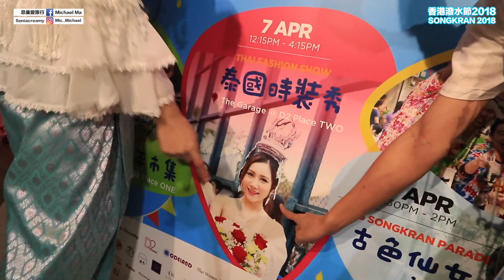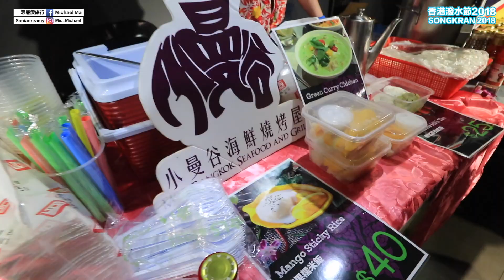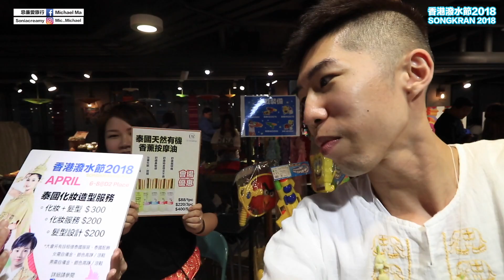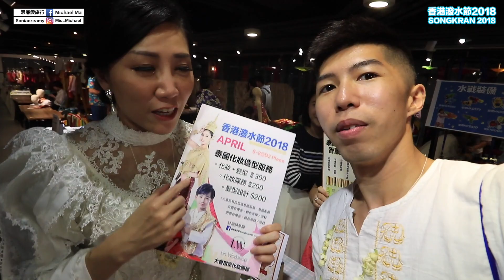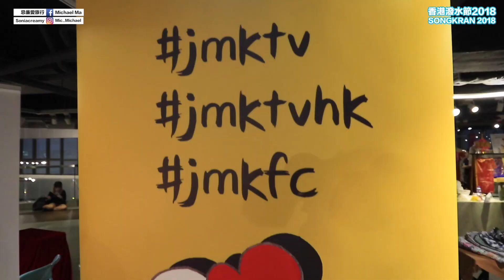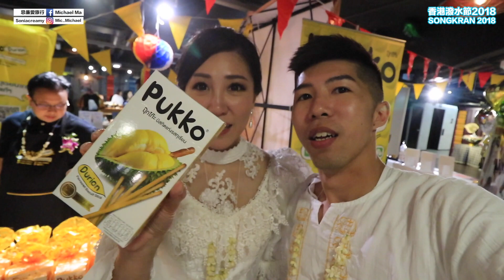2018全港首個翟道翟式市集全攻略｜songkran2018｜MC食大咗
今年2018香港潑水節將會由九龍城移師至D2 Place舉行，更會根據泰國一連三天的潑水節傳統由以往1日延長至3日，由4月6至8日玩足三日。當中的活動非常豐富，包括有：潑水節泰國新年市集、潑水節傳統祝福傳式、時裝秀、Water Angels 2018選美、古色仙女巡遊、文化表演。

香港潑水節2018
日期：4月6至8日（星期五至日）
地點：D2 Place

泰國新年市集
日期：4月6至8日
時間：3pm-8pm（4月6日）/12nn-8pm（4月7至8日）
地點：D2 Place一期2/F The Space及天台花園

傳統祝福儀式
日期：4月7日
時間：10-12pm
地點：D2 Place一期及天台花園

Water Angels 2018 選美/香港潑水節 2018 泰國時裝秀
時間：12:15pm-16:15pm
地點：D2 Place二期地下The Garage

古色仙女巡遊
日期：4月8日
時間：12:30pm-2pm
地點：長義街（D2 Place對出）

激FUN水戰派對
時間：2:30pm-5:30pm
地點：長義街（D2 Place一期對出）

文化表演活動
時間：3pm-5:30pm
地點：D2 Place 二期地下The Garage